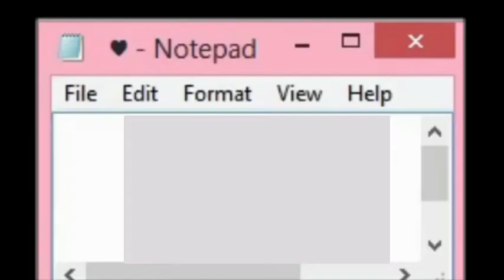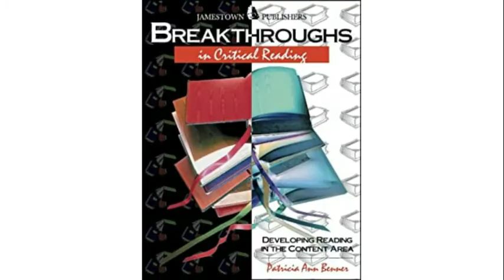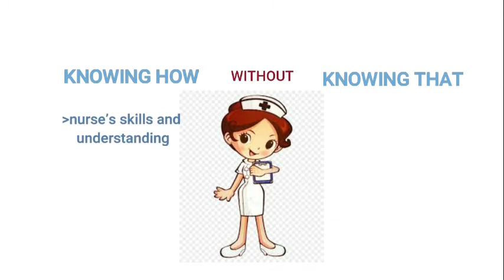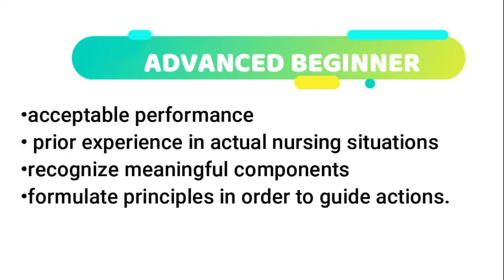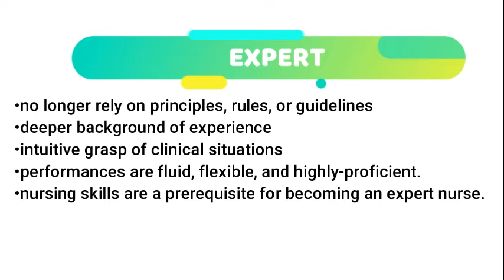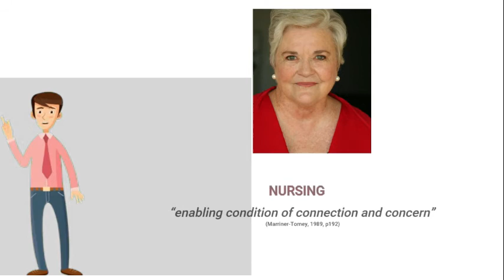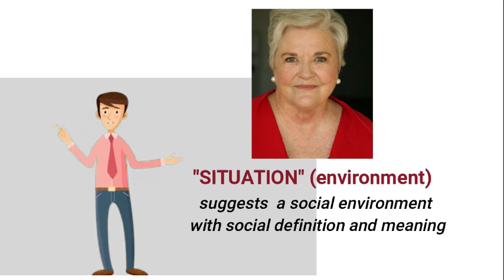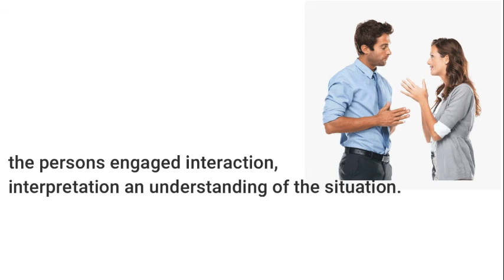Patricia Benner, RN, PhD, FAAN, FRCN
Short Biography and Discussion of Philosophies of Patricia Benner